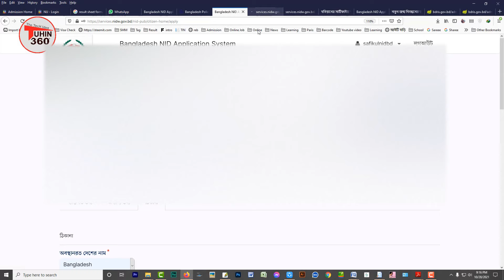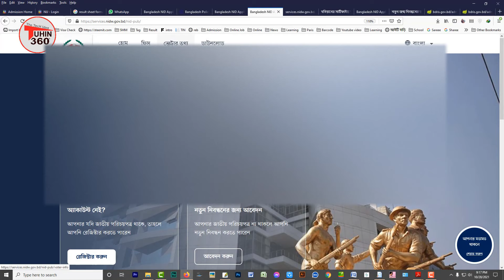নতুন ভোটারদের ডাকঘর লিখার অপশন নেই। Post office problem Solve ☑️☑️💯 Solution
নতুন ভোটারদের ডাকঘর লিখার অপশন নেই। Post office problem Solve